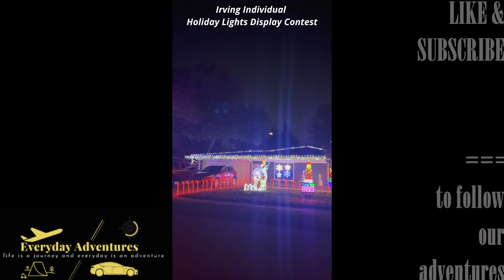Irving Neighborhood Holiday Lights Displays | Irving Holiday Lights Display